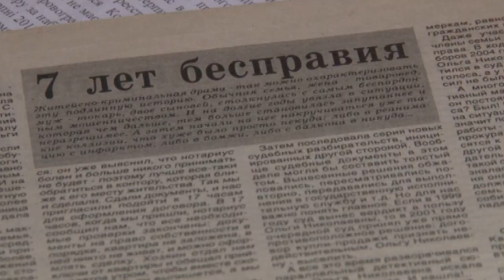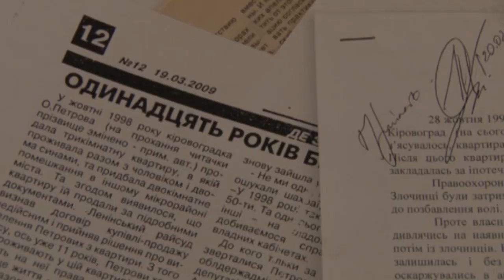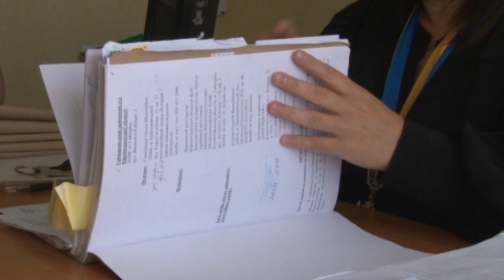Сім'я 20 років живе в квартирі, яку їй продали за підробленими документами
20 років Ольга з чоловіком, сином та онуками живе у двокімнатній квартирі п’ятиповерхівки у Кропивницькому, яка за документами родині не належить.

У 1998 році жінка придбала житло за чотири з половиною тисячі доларів. Згодом з’ясувалося: квартиру родині продали за підробленими документами. Шахрая тоді засудили, угоду купівлі-продажу нерухомості ліквідували.